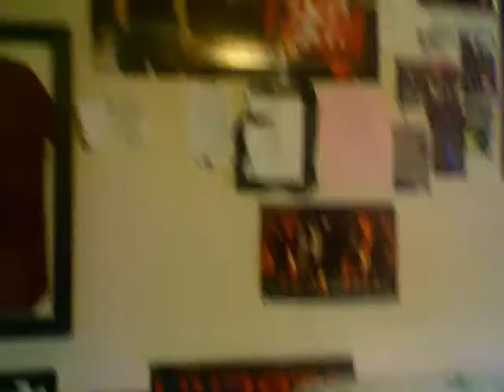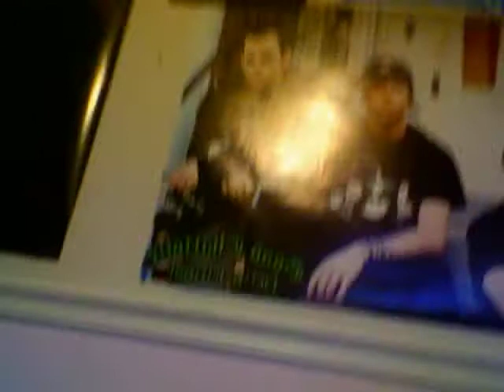Me being my Gemini self.